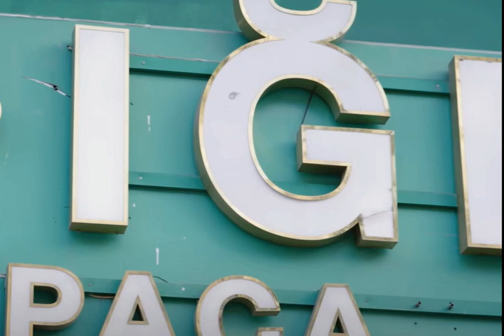Para ne demek? Allah kimseyi düşürmesin!.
Kim borcuna sâdık ise, onun yardımcısı Allah’tır.

Hz. Ebu Hureyre (ra) anlatıyor: “Resûlullah (asm) Benî İsrail’den bin dinar borç para isteyen bir kimseden bahsetti. Benî İsrail’den borç talep ettiği kimse: “Bana şâhidlerini getir, onların huzurunda vereyim, şahid olsunlar!” dedi. İsteyen ise: “Şâhid olarak Allah yeter”dedi. Öbürü: “Öyleyse bana kefil getir.” dedi. Berikisi “Kefil olarak Allah yeter” dedi. Öbürü: “Doğru söyledin!” dedi ve belli bir vâde ile parayı ona verdi. Adam deniz yolculuğuna çıktı ve ihtiyacını gördü. Sonra borcunu vâdesi içinde ödemek maksadıyla geri dönebileceği bir gemi aradı, ama bulamadı. Bunun üzerine bir odun parçası alıp içini oydu. Bin dinarı, sahibine hitap eden bir mektupla birlikte oyuğa yerleştirdi. Sonra oyuğun ağzını kapayıp düzledi. Sonra da denize getirip:“Ey Allah’ım, biliyorsun ki, ben falandan bin dinar borç almıştım. Benden şâhid istediğinde ben: ‘Şâhid olarak Allah yeter!’ demiştim. O da şahid olarak sana razı oldu. Benden kefil isteyince de: ‘Kefil olarak Allah yeter !’ demiştim. O da kefil olarak sana razı olmuştu. Ben ise şimdi, bir gemi bulmak için gayret ettim ama bulamadım. Şimdi bunu sana emanet ediyorum!” dedi ve odun parçasını denize attı.

Adam oradan ayrılıp, memleketine dönebileceği bir gemi aramaya başladı. Alacaklı da borç verdiği adamın geleceği gemiyi bekliyordu fakat beklediği gemi gelmedi. Adam evine dönerken içinde bin dinarın bulunduğu odun parçasını buldu, yakacak olarak kullanmak üzere evine götürdü. Odunu parçalayınca içindeki parayı ve mektubu buldu.

Borç alan kişi bir müddet sonra memleketine döndü.. Bin dinarla adama uğradı ve: “Malını getirmek için sürekli gemi aradım; ancak beni getirenden daha önce gelen bir gemi bulamadım” dedi. Alacaklı: “Sen bana bir şeyler göndermiş miydin?” diye sordu. Öbürü: “Ben sana, daha önce bir gemi bulamadığımı söyledim” dedi. Alacaklı: “Allah Teâlâ Hazretleri, senin odun parçası içerisinde gönderdiğin parayı sana bedel ödedi. Paranla geri dön dedi.” (Sahih-i Buhari)